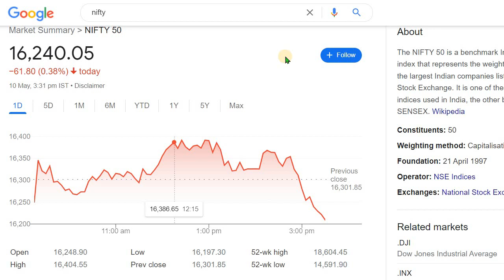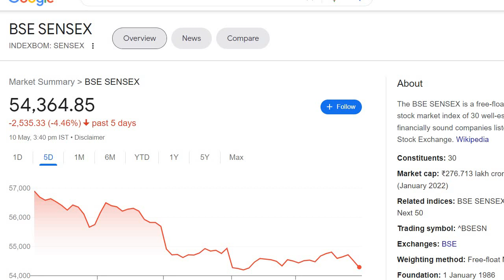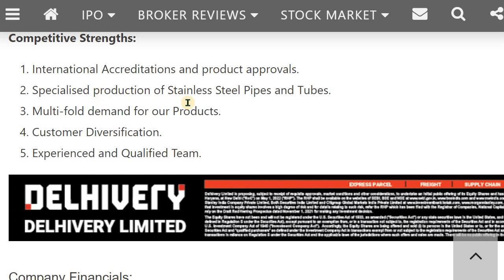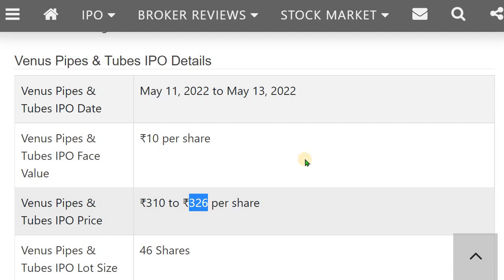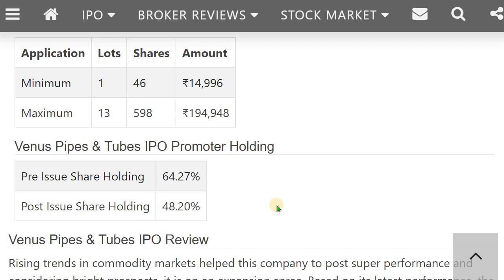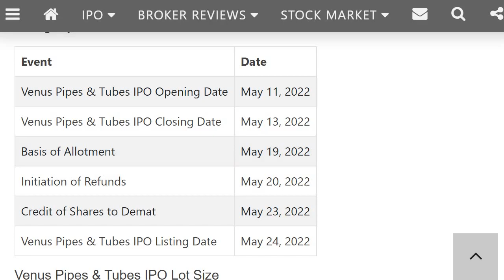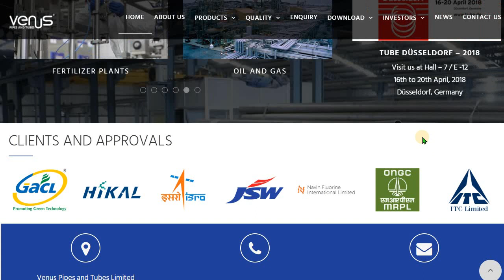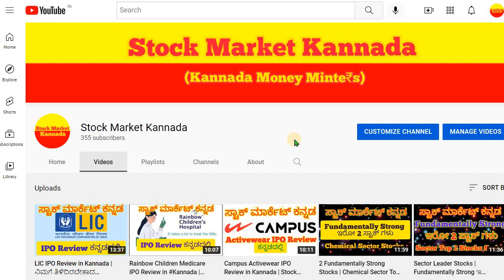Venus Pipes and Tubes IPO Review in Kannada | Stock Market for Beginners in Kannada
In this video discussed about the Venus Pipes and Tubes IPO  and Grey Market Premium.

ಶ್ರೀಸಾಮಾನ್ಯನೂ ಸಹ ಸರಳವಾಗಿ ಮತ್ತು ಸುಲಭವಾಗಿ Fundamental Analysis ಮಾಡುವುದನ್ನ ತಿಳಿದುಕೊಳ್ಳಲು ಈ ವಿಡಿಯೊ ಸಹಾಯಕವಾಗುತ್ತದೆ ಗೆಳೆಯರೇ, ಈ 10 ಅಂಶಗಳನ್ನ ತಪ್ಪದೆ ಪಾಲಿಸಿ ಹೂಡಿಕೆ ಮಾಡುವುದಕ್ಕೂ ಮೊದಲು.
10 Key Points to Check Before Investing in any Stock ಯಾವುದೇ ಸ್ಟಾಕಲ್ಲಿ ಇನ್ವೆಸ್ಟ್ ಮಾಡುವುದಕ್ಕೆ ಮುಂಚೆ ಈ 10 ಅಂಶಗಳನ್ನ ತಪ್ಪದೆ ಪರಿಶೀಲಿಸಿ ಆಗ ನೀವೆ ಸುಲಭವಾಗಿ ನಿರ್ಧರಿಸಬಹುದು ಆ ಸ್ಟಾಕ್ Fundamentally Strong ಇದೆಯಾ ಇಲ್ವಾ ಅಂತಾ ಆಮೇಲೆ ಹೂಡಿಕೆ ಮಾಡಬೇಕಾ ಬೇಡವಾ ಅನ್ನೋ ನಿರ್ಧಾರ ಕೂಡ ಮಾಡಬಹುದು ಸ್ವತಃ ನೀವೇ.